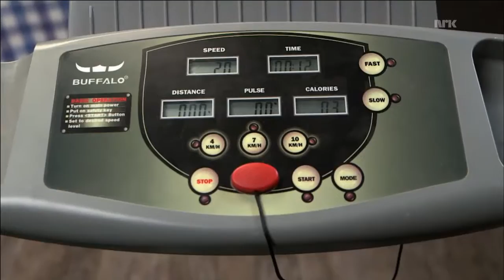Rodde & Kikkan 12 12 Sesong1